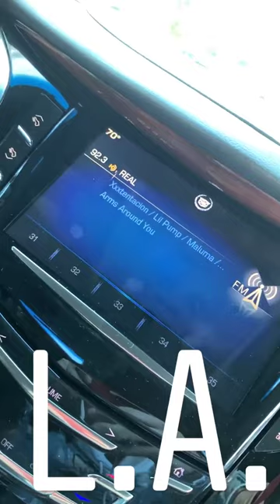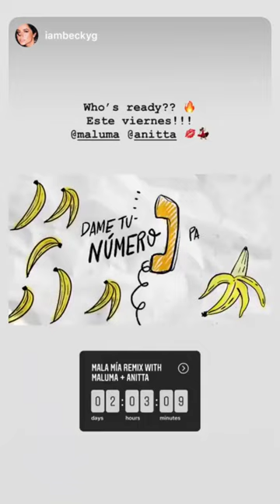MALUMA @MALUMA INSTAGRAM STORIES COMPILATION 19 DE DICIEMBRE DEL 2018